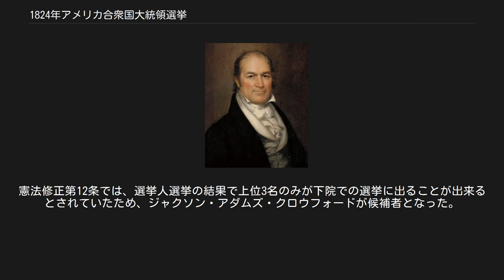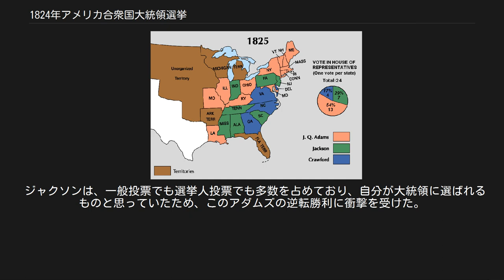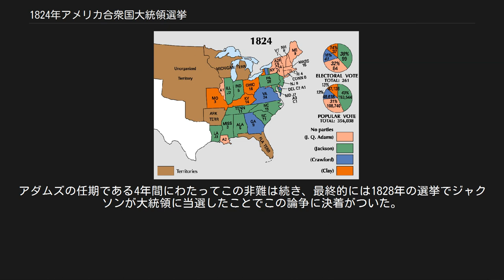1824年アメリカ合衆国大統領選挙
大統領当選者 ジョン・クィンシー・アダムズ 1824年アメリカ合衆国大統領選挙（1824ねんアメリカがっしゅうこくだいとうりょうせんきょ、英:United States presidential election, 1824）は、最終的にアメリカ合衆国下院に持ち込まれ、1825年2月9日にジョン・クィンシー・アダムズがアメリカ合衆国大統領に選ばれた選挙である。
 この選挙の数年前から連邦党が崩壊していたため、議会に民主共和党の1党しかない時期が続いていた。
この選挙では、民主共和党が4人の異なる大統領候補を推すアメリカの政治史の中でも異色なものになった。
選挙の後にアンドリュー・ジャクソンが民主党を作り、アダムズとヘンリー・クレイが指導する派閥が国民共和党となり、後にホイッグ党となった。
 この選挙は、選挙人選挙で過半数を制した候補者がいなかったために、アメリカ合衆国憲法修正第12条が1804年に成立して以来唯一大統領選挙が下院にもつれこんだことで有名である。
また選挙人選挙で最多得票を得た者が大統領になれなかったことでも唯一の選挙である。
さらに大統領になった者が一般選挙では勝っていなかったことでも最初の選挙であった。
ただし、この時の一般選挙は全国で行われた訳ではなかった。
幾つかの州は一般投票を行わず、州議会が選挙人を選んだ。
 選挙結果の図。
数字は各州の選挙人数。
緑色はジャクソン、桃色はアダムズ、青色はクロウフォード、橙色はクレイが獲得した州を示す。
 この選挙の大統領候補者は次の4人であった。
 アンドリュー・ジャクソン将軍（テネシー州出身） 米英戦争の時のカリスマ的英雄であり、元アメリカ合衆国下院議員、選挙時はアメリカ合衆国上院議員。
 1822年にテネシー州議会から、1824年にペンシルベニア州の民主共和党党員集会から大統領候補に指名された。
 ジョン・クィンシー・アダムズ（マサチューセッツ州出身） 元大統領ジョン・アダムズの息子、元連邦党員、元ロシア駐在アメリカ合衆国大使、ガン条約の条約案起草者の1人、元マサチューセッツ州選出アメリカ合衆国上院議員、選挙時はアメリカ合衆国国務長官。
 アダムズは元連邦党員であり、ニューイングランドの有権者にはその名残で人気があったので、ヘンリー・クレイよりは多くの支持を得ていた。
また、この選挙に先んじてアダムズ一家は民主共和党に参入していた。
 ウィリアム・クロウフォード（ジョージア州出身） 元フランス駐在アメリカ合衆国大使、元ジョージア州選出アメリカ合衆国上院議員、元アメリカ合衆国陸軍長官、選挙時はアメリカ合衆国財務長官 伝統ある議員集会ではクロウフォードを大統領候補に、アルバート・ギャラティンを副大統領候補に指名したが、出席党員の数が少なく、非民主的と周囲から攻撃された。
ギャラティンは後に副大統領候補を辞退した。
1823年、クロウフォードは卒中を患い、1824年には快復したものの大統領になるには障害となった。
 ヘンリー・クレイ（ケンタッキー州出身） 「偉大なる妥協製作者」、選挙時はアメリカ合衆国下院議長。
 候補者達は国の異なる地域の支持を得ていたので、政策論争よりも各候補が選挙民からの人気を競い合う傾向となった。
アダムズは国の北東部で強く、ジャクソンは南部と大西洋岸中部で、クレイは（当時の）西部の一部で、クロウフォードは南東部海岸地方で強かった。
 また、当時の陸軍長官でサウスカロライナ州出身のジョン・カルフーンは候補者選びの初期段階で5番目の候補者であったが、南部でのクロウフォードの人気を観察した結果、副大統領の候補となる道を選び、ジャクソンを応援した。
アダムズとジャクソン双方の支持者がカルフーンを応援し、選挙人投票で楽に過半数を獲得した。
 選挙人選挙の結果、4人の大統領候補は誰も過半数を獲得できず、最終選挙は下院にゆだねられた。
一方カルフーンは副大統領候補として有力な対立候補のいない選挙となり、選挙人選挙で182票を獲得して当選した。
 （注） 一般選挙の数字にはデラウェア州、ジョージア州、ルイジアナ州、ニューヨーク州、サウスカロライナ州およびバーモント州が含まれていない。
これらの州では選挙人は一般投票ではなく州議会で選出された。
 副大統領選の結果 （注） Wikipediaの研究ではデラウェア州、メリーランド州、およ...